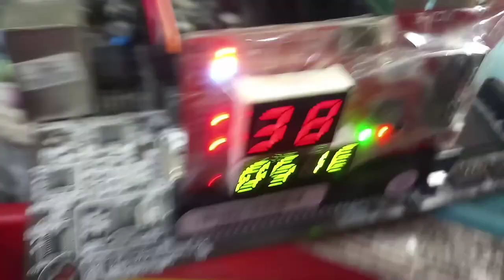how to check south Bridge chip faulty How to identify south Bridge problem south Bridge heating🔥🔥🔥